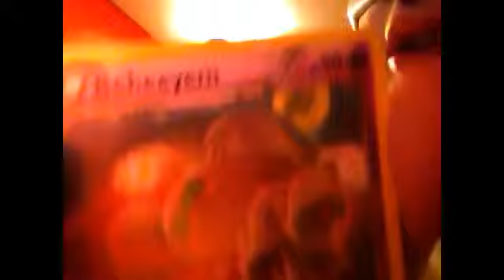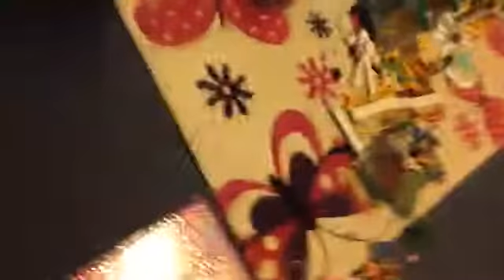GIVING LILYSTAR POKEMON CARDS!!!